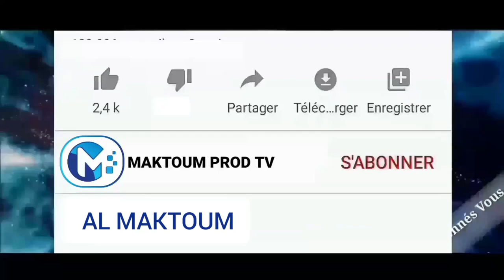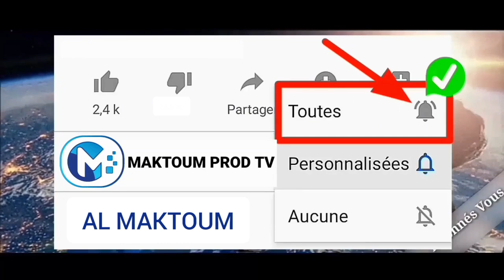Urgent CICES, images derniers réglages du concert de Maman Chaïba Diatta (surprises)